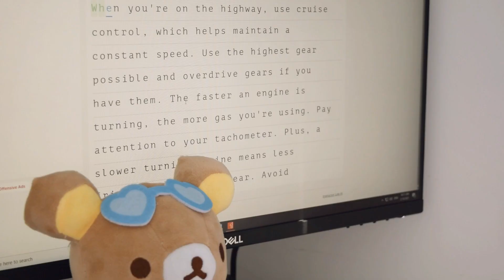💕 Unboxing Pink MofII Candy Wireless Keyboard + Typing ASMR | Aesthetic iPad/ PC accessories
In this video I will be unboxing my new round caps Pink MofII Wireless keyboard & mouse ~

Dorry~

Etsy shop